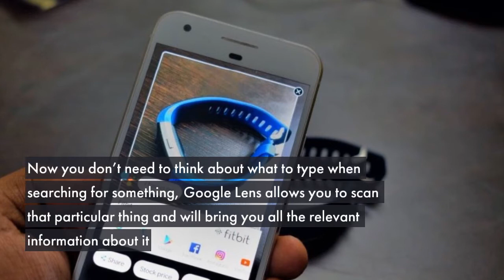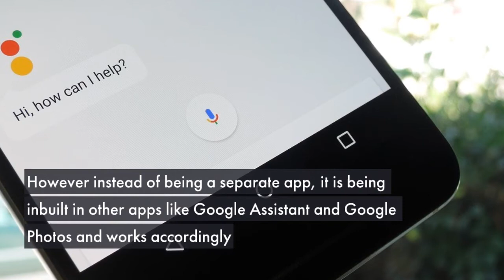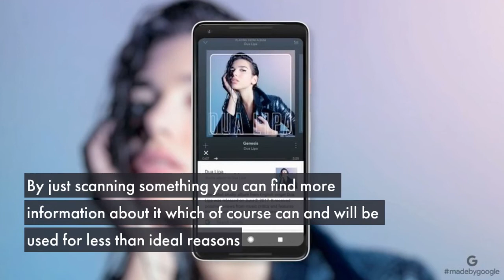Google Lens Is Now Available On Android Phones, Should We Be Scared?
Google Lens is finally available for Android phones. However, there is still a bit of confusion as to what exactly the app does, how it can be used, and whether it is safe or not. Let us take a look at all those things in the video below: